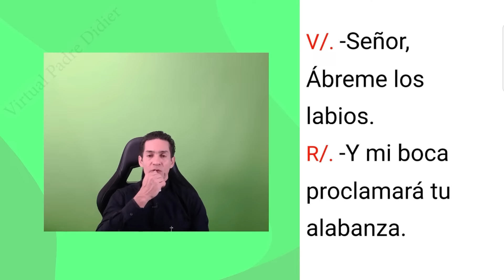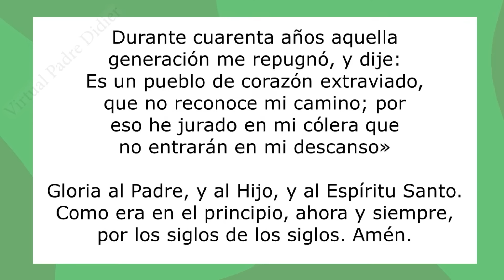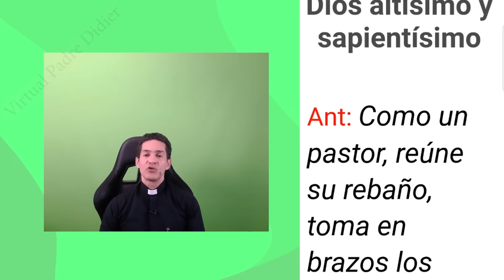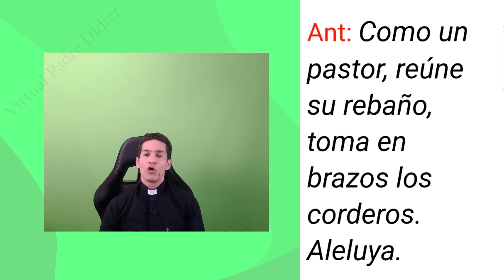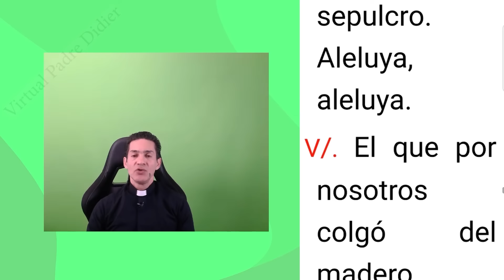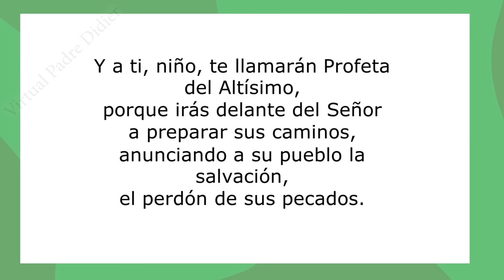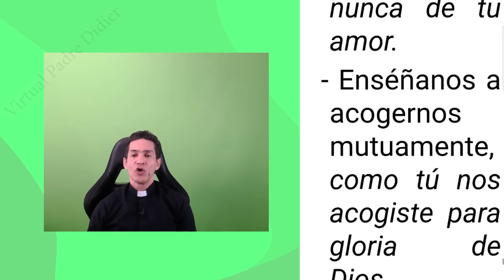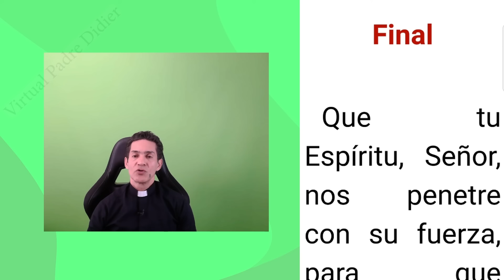Laudes de hoy Jueves 16 Mayo 2024. Oración de la mañana. Padre Didier